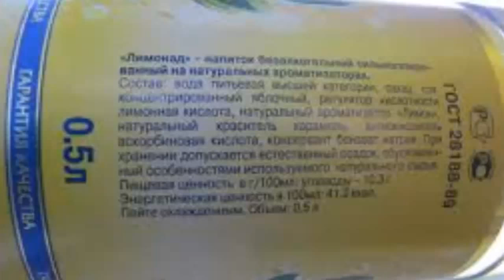Красота и здоровье Продукты питания для красоты и здоровья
Красота и здоровье Продукты питания для красоты и здоровья. Консультации врачей Красота и здоровье зависят только от нас самих, и это неоспоримый факт! В этом ролике вы узнаете о продуктах питания, которые помогут вам сохранить красоту и здоровье.

Очень многим хочется быть молодым и красивым,  поэтому часто возникает вопрос, как сохранить молодость. Один из советов начать  с очищение организма, которое поможет улучшить здоровье. Для сохранения  молодости,  очистка организма очень важна.

 Красота и здоровье – две стороны одной медали. Человек не может обладать каждой из них по отдельности. Действительно, только с отменным здоровьем человек может быть по-настоящему красивым. И эти продукты питания  для красоты и здоровья помогут оставаться красивой и привлекательной.